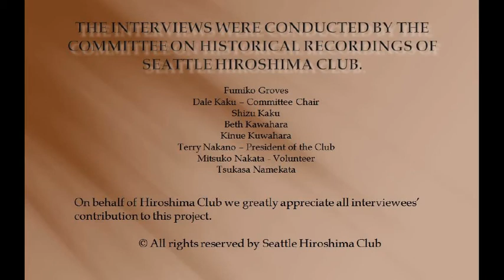The Atomic Bomb Survivor Interview (Full ver.) (7) Teruko Nakamichi.avi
The Hiroshima Hibakusha Interview Committee of Seattle Hiroshima Club had interviews with eight survivors (called Hibakusha) from the atomic bomb dropped in Hiroshima on August 6, 1945. The objective is to record Hibakusha's own life experience and share it with the people in the world with our hope for peace.

The 7th interviewee: Mrs. Teruko Nakamichi, 18 years old at the time of A-bombing. Interview was conducted on Nov 1st, 2010.